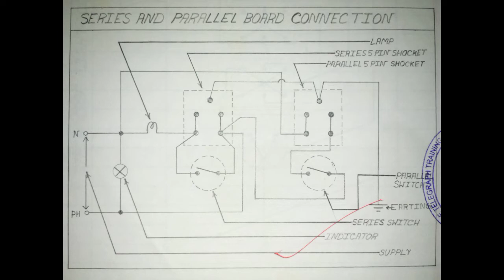How To Make Series Tasting And Parallel Circuit Switch Socket Board Connection.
Series Parallel Board Connection.
Series Parallel Board Connection In Bengali.
in this video i have shown how to make a series parallel test lamp including series parallel testing board wiring diagram for better understanding.